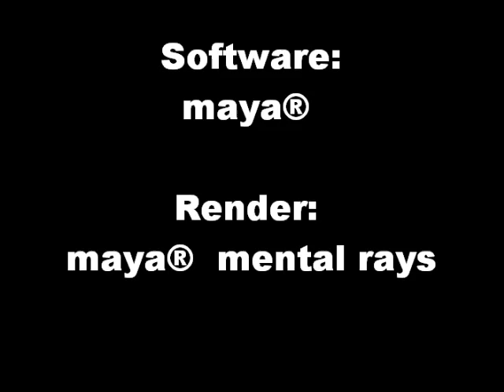zeppelin animation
My first a little serious work,
started as simple idea but i expanded it to practice all things except mel programing,
all in all i learned a lot especial how to extrude along curl life saving trick.